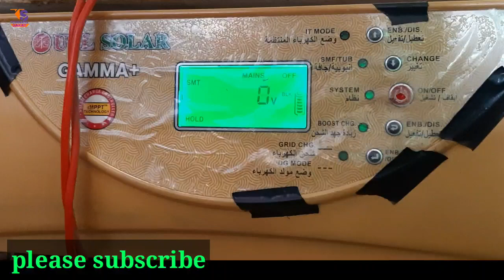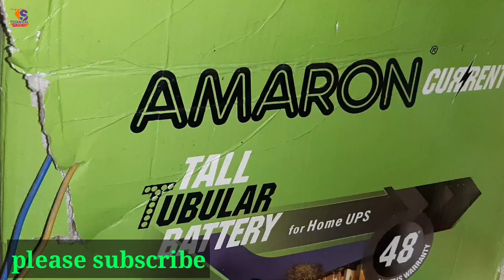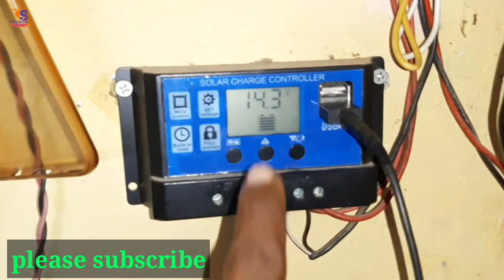Ek battery Mein 2 ka backup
Ek battery Mein 2 backup up
utl 325 watt soler pannal
utl 1kw soler pannal
Utl 150 ah battery
rmppt technology kya hoti hai